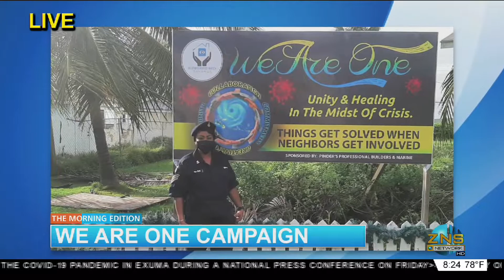We Are One Campaign